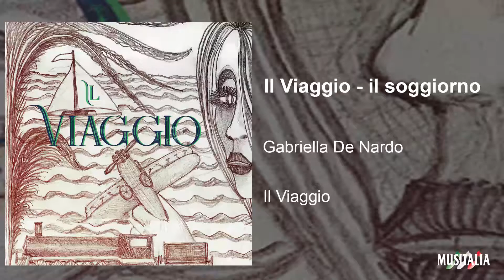Gabriella De Nardo, Francesco Di Giovanni - Il viaggio - Il soggiorno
Francesco Di Giovanni affida al pianoforte di Gabriella De Nardo il suo Il Viaggio, raffinato omaggio all’eterno tema dell’errare. Un album delicato e assieme pieno di sorprese, composto eppure totalmente fuori dalle convenzioni.